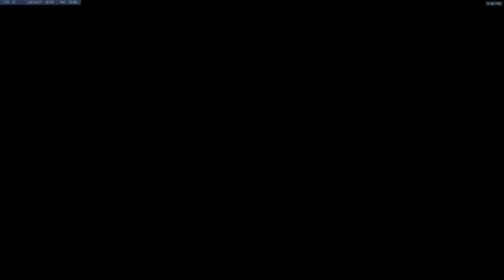ADEEFEE L0 Pugs 1 4/19/19